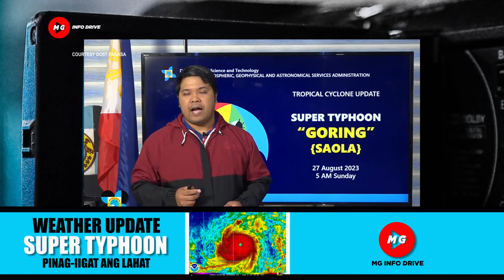💕ALERTO SUPER TYPHOON GORING SIGNAL No.3 NA AT PATULOY ANG PAGLAKAS